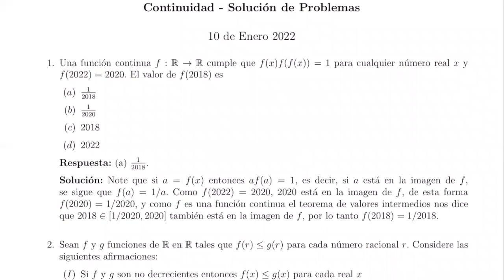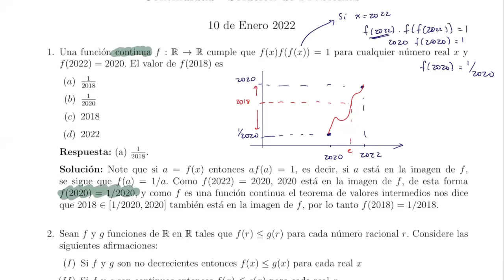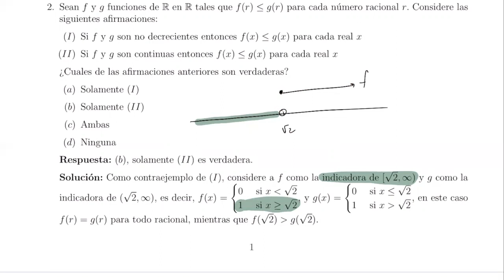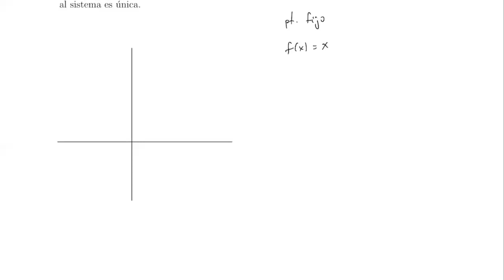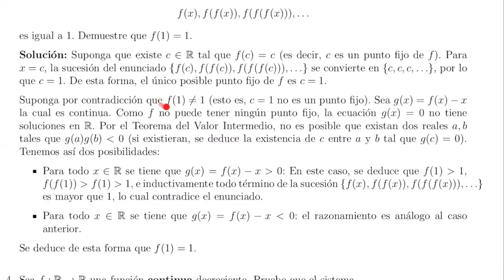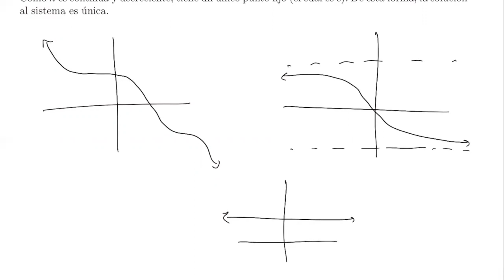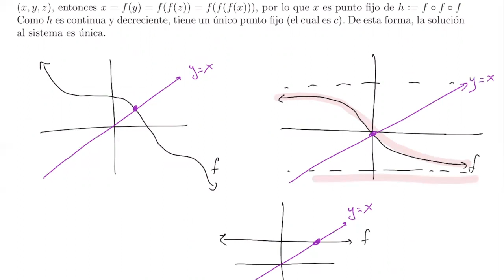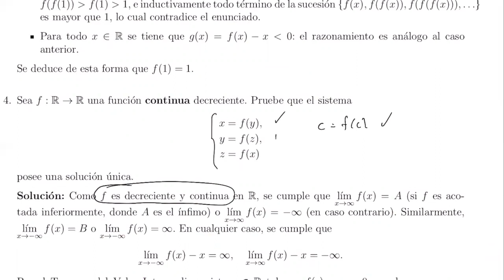Continuidad - Soluciones (Verano 2022)